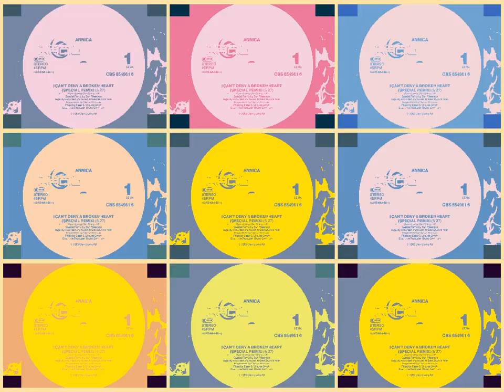Annica I Can't Deny My Broken Heart